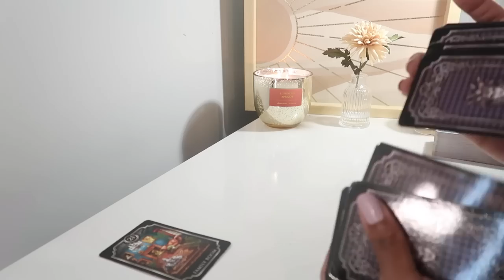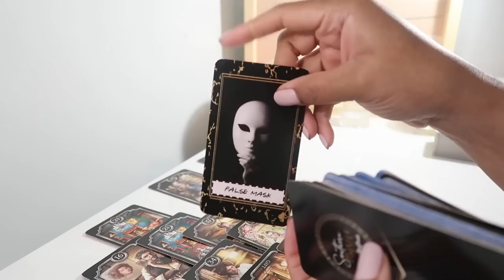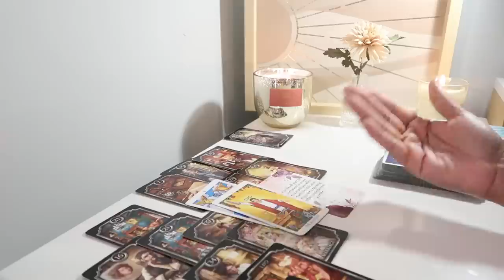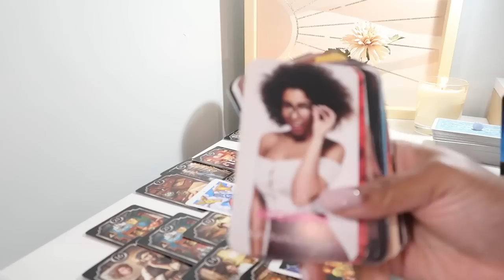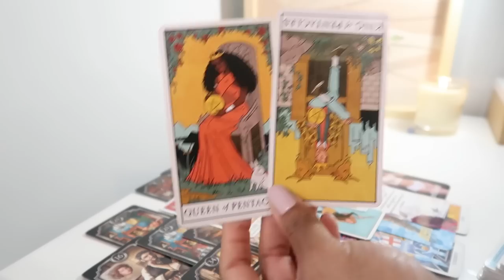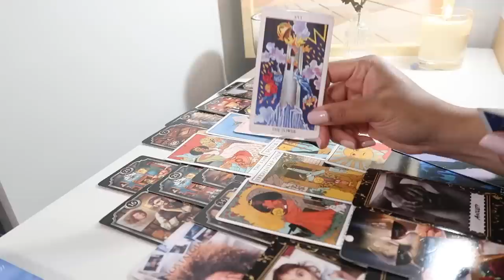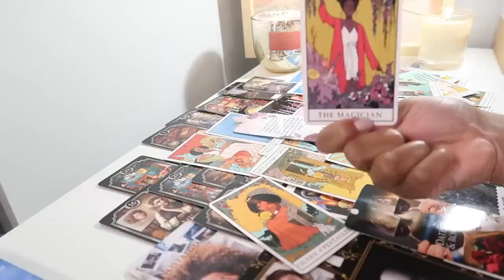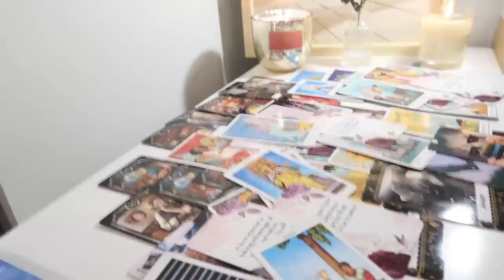CANCER💗MOST POWERFUL YEAR IN LOVE 💜& 💵 FINANCES FOR YOU